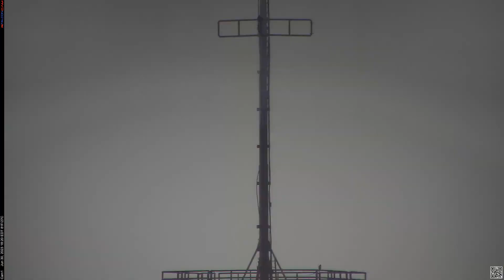Camera 1 - 06/30/23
This video from Camera 1 shows Nova and Neander visiting the nest box on the Times Square building.